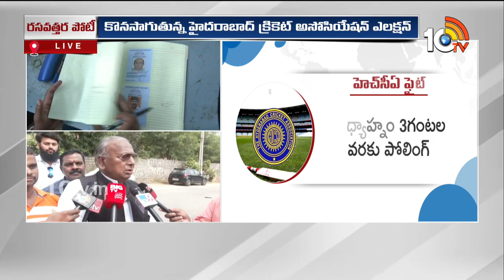HCA Poll 2023: Hyderabad Cricket Association Elections 2023 | కొనసాగుతున్న HCA ఎన్నికలు | 10TV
10tv News Channel Owned by Spoorthi Communications Private Limited. 10Tv is one of the leading News channels which delivers National and International And Regional News Streaming 24/7.10Tv has its wings spread all over the world to deliver the trustful news. Channel Dedicated to GeneralNews, LiveReports, Breaking News, Sports News, Weather News, Entertainments, BusinessUpdates, Big Debates, Exclusive Interviews etc.